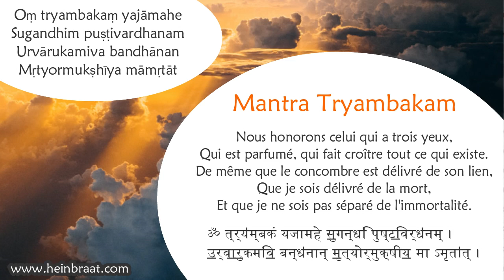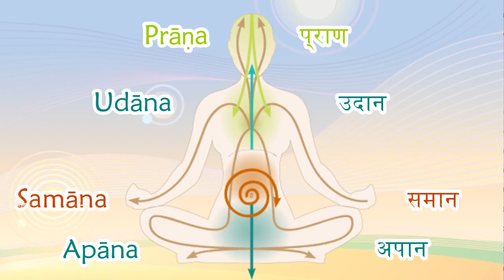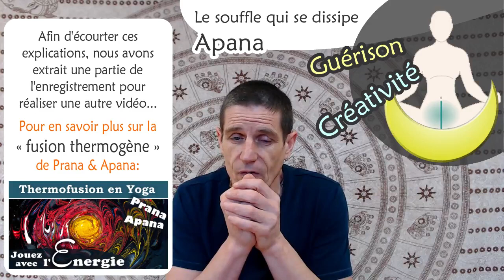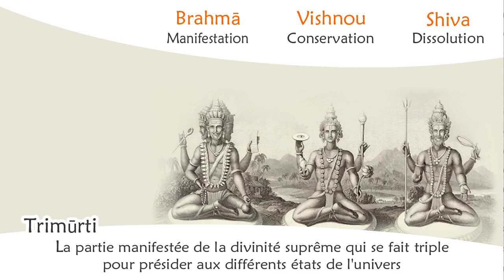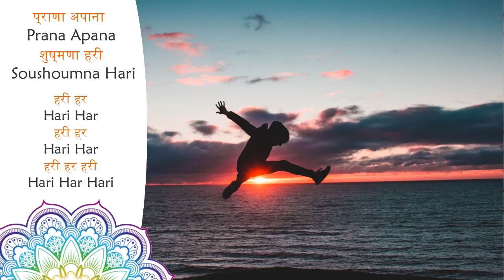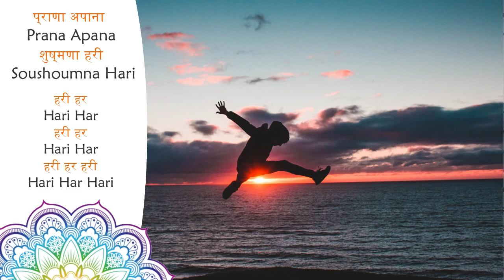Mantra de Guérison | Méditation Prana Apana Soushoumna Hari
Des explications sur une superbe méditation chantée faisant résonner le mantra de guérison: Prana Apana Soushoumna Hari. L’esprit a le pouvoir de guérir toute douleur et toute plaie, la véritable guérison se produisant de l’intérieur. Et ce mantra est un outil puissant pour vous connecter à ce pouvoir d’auto-guérison.

✽ Pour les bandes sonores de nombreux mantras utilisés dans le Kundalini Yoga: MANTRATHEQUE EKONGKAR

✽ BLOG, le Yoga et ses mille et une facettes à travers des centaines d'articles, vidéos, etc:

✽ YOUTUBE, pour de courtes vidéos pédagogiques pour découvrir et se familiariser avec les principes philosophiques et la pratique du Yoga:

© Production et réalisation EKONGKAR (association de loi 1901)